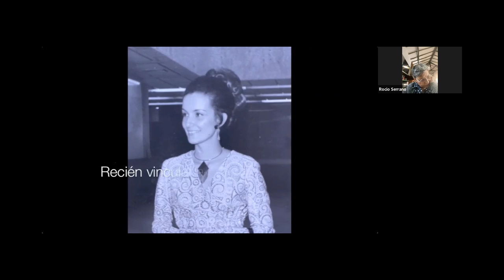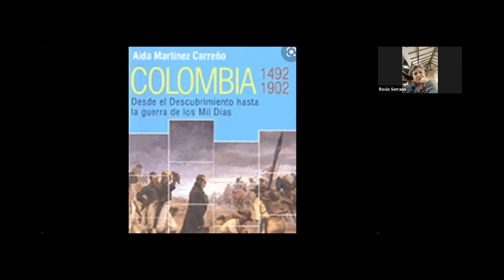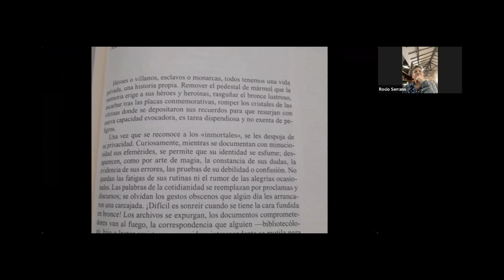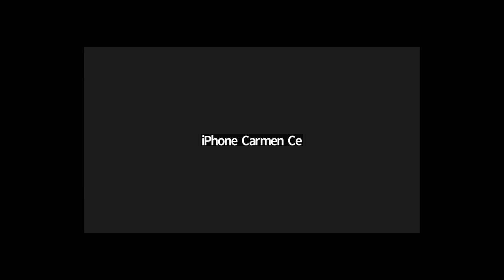Historia de Mujeres de Bucaramanga - Conversatorio 6.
En el marco de la celebración de los 400 años de Bucaramanga, el Centro Colombo Americano en concertación con el Instituto Municipal de Cultura y Turismo y la Academia de Historia de Santander, invitan al ciclo de conversatorios Historias de Mujeres de Bucaramanga.